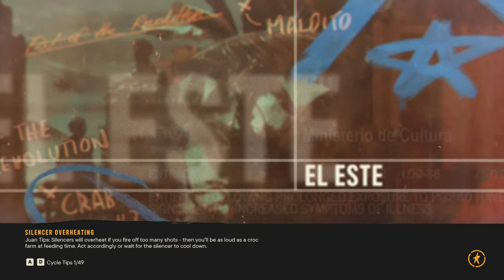Far Cry 6 Silent Gameplay No Commentary Part 62